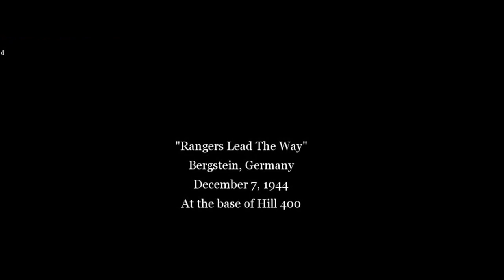Call of duty 2 part 19 Gameplay Walkthrough ESK